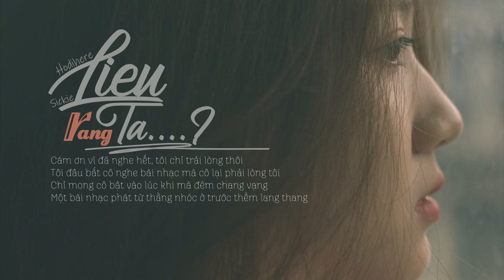Chó Lười (Liệu Rằng Ta) - Hodihere ft Sickie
Liệu Rằng Ta - Hodihere ft Sickie ( Official )

✗ COMPOSER: HODIHERE x SICKIE
✗ MIX AND MASTER: SMOUT (FLORAL PEACE)
✗ PHOTO BY ĐĂNG PHẠM

✗EDITED BY REMEMBER SOUND

Lyric:

Nắng tắt, hoàng hôn ôm lấy em.
Gió nhẹ đưa lời ca tới mây trời.
ru tình em ngủ, êm trong hoa lá
Đừng quá lo, tỉnh giấc cánh hoa nở.

cứ ôm gió bão một mình cô đã thấm mệt chưa
sao lại muốn được như cơn nắng mặc dù lòng ngấm vệt mưa
còn có nhiều thứ cô có thể làm hơn là mong chờ tôi
nếu như cô khóc thì cứ châm điếu thuốc để mà hong bờ môi

có thể cô đang mẫn cảm với những thứ gọi là yêu
tôi cũng chẳng phải gu cô thích không phải thằng chọi và kiêu
tôi chỉ có đôi ba tâm sự giờ này đang vứt đống trong phòng
có thêm tôi thì cô cũng thích nhưng mà trống rỗng trong lòng

Dòng thời gian vẫn cứ cứ, cứ trôi
Mong trời tan giông bão, mình thôi ngán chuyện lứa đôi
cho đến lúc nào, em nhận ra rằng
Nụ cười em không còn mang giá băng.

Đừng gieo ánh mắt làm anh bối rối
Về đi em, xa rời nơi bóng tối
Liệu rằng ta, còn có nhau, chung đường đời.

đã có lần tôi ngồi đến khi mây tan ra
lạc lõng trên con phố chờ tay đan qua
rồi khi tiếng guitar bỗng vang lên thật chậm
giữa lòng Hà Nội tôi lại thấy mình như ở tây ban nha

liệu cô còn hay tới chốn đông người
vệt đỏ hoen hằn thật rõ trên đôi mắt vốn không cười
tôi chẳng nghĩ một ngày nào đó cô chợt đi xa mình
gói gém nỗi buồn về rủ thằng bạn làm một bi gia đình

tôi không phải gã si tình ngày nào cũng ước mong cô
dù có đau hay dù có sick thì cũng chỉ như xước măng rô
nếu cần thì gọi điện thoại tôi sẽ sang tận nhà
đưa cô đến nơi mấy thằng bạn vẫn còn đang bật loa

và thật ra tôi chưa bao giờ chán hoài niệm
nên đôi lúc cũng tự thấy bản thân mình lẻ loi
cảm xúc không phải thứ người ta đem bán ngoài tiệm
nên tâm tư cô cứ giữ còn tâm tình kể tôi